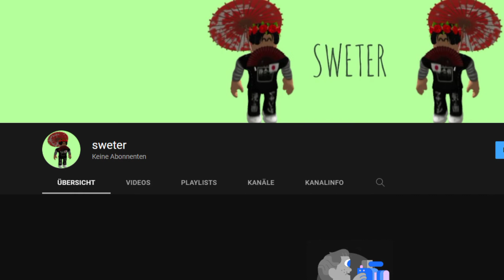Short info...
My Channel, there i make Theme Park, Murder Mystery now :)